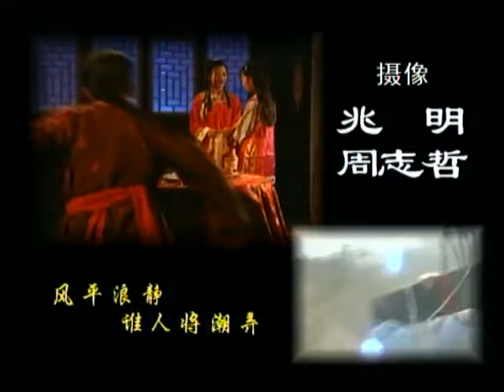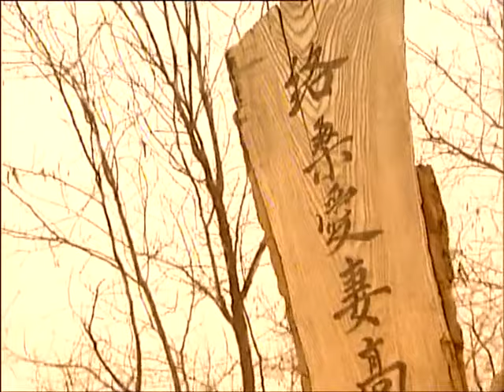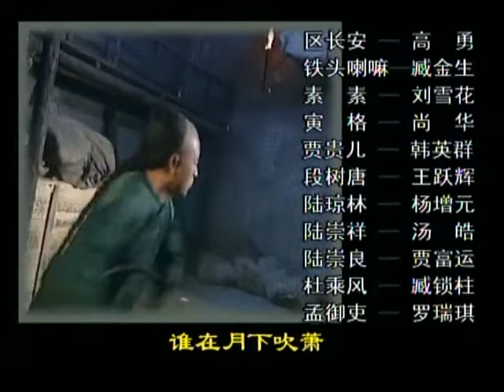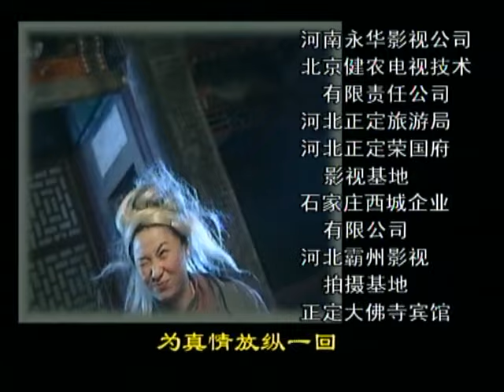【2024爆火傳奇武打劇】《劍俠情魔》EP04帶刀闖關 該劇講述了在道光年間，壹個獲禦賜虎符的勇武少年的離奇身世和險惡遭遇。（丁海峰、徐錦江、李丁、李明啟）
帶刀闖關
豫親王府的飛雪郡主被追殺，首牟竟是王府總管羅沖，內中牽涉非外能知曉。偏偏奉旨進京的金搏虎無意間攪進事件中。金搏虎基於抑強扶弱的心理幫助救援飛雪，也成兇徒群起追殺的目標。壹路驚險艱窘，生死須臾，因而和飛雪建立相互依賴的情義。絡桑癡情摯愛的愛侶屍骨未寒，不可能移情別戀，所以縱使落花有意，流水卻無情，飛雪富貴嬌女，自尊受損。難免怒窮容惡聲相對，金搏虎把情和義劃分界限，堅不逾距。裕興邀宴，卻在酒中下藥，意圖嫁禍陷害，原來裕興私德不修，暗奸婢女，穢行劣跡既怕皇上降責，又忌家裏親人輕視。故而設計移禍嫁罪，而總管羅沖追殺郡主，也是為與豫親王側福晉之奸情被飛雪察知而思滅口消彌禍事，壹家穢亂，皆被金搏虎拆穿，而被皇帝追究罪責。